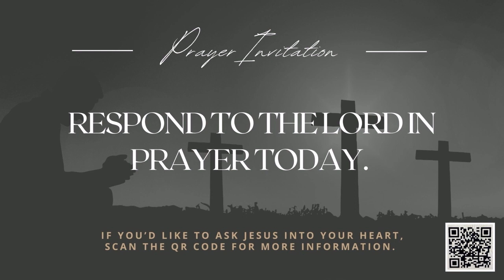The Road to a Victorious Life 05/31/2023